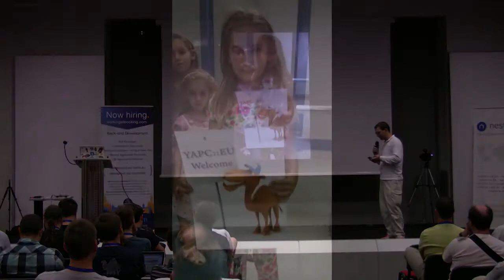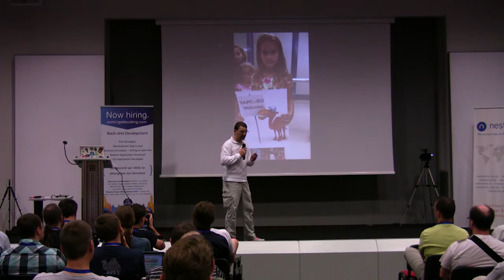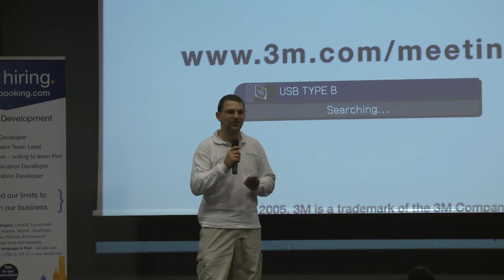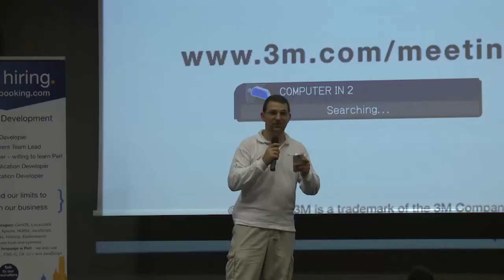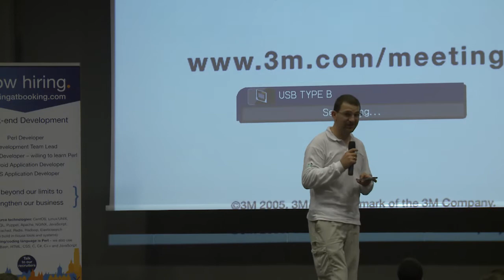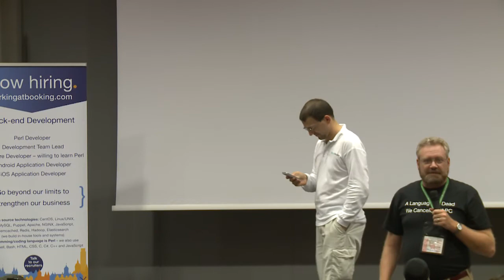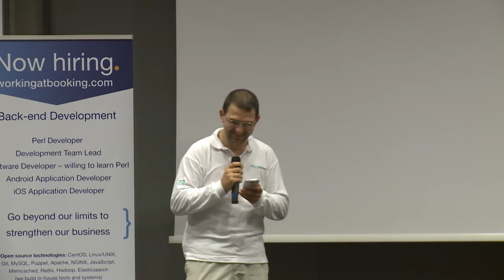YAPC::Europe 2014 Introduction - Marian Marinov